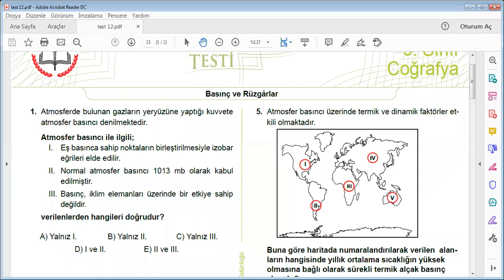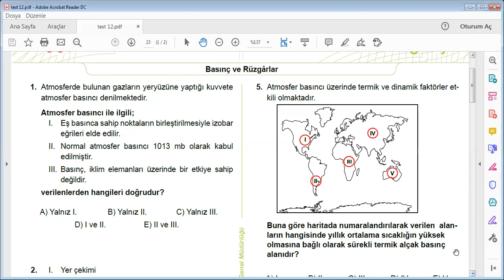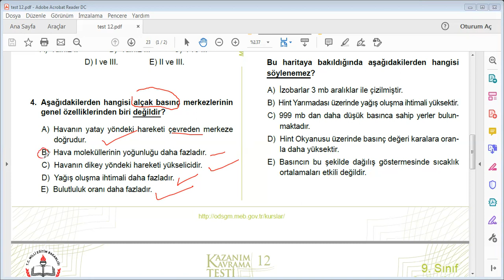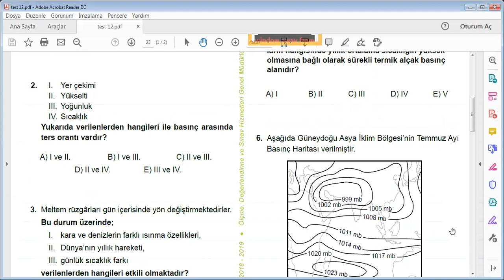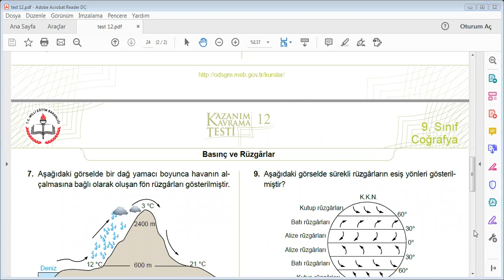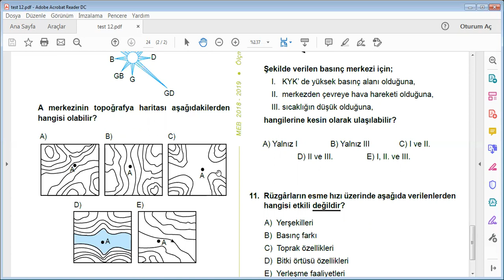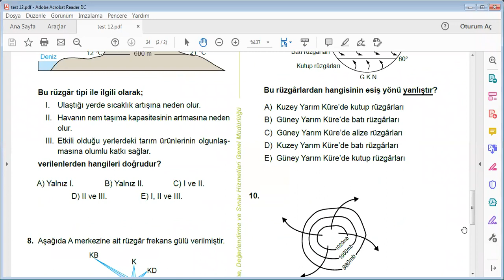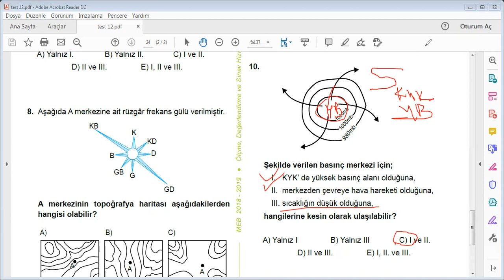Coğrafya-Rüzgar testi çözümleri